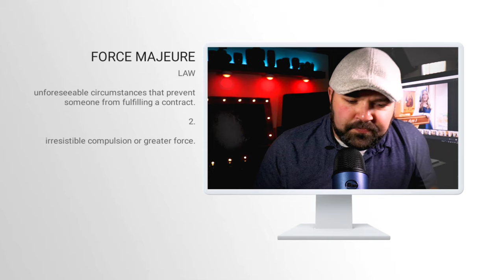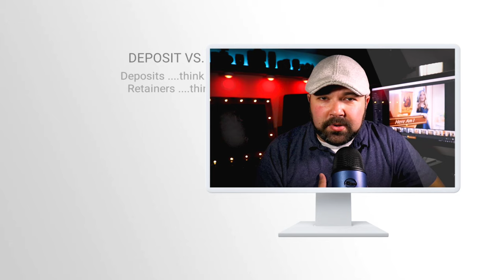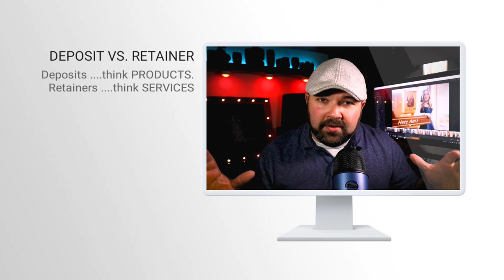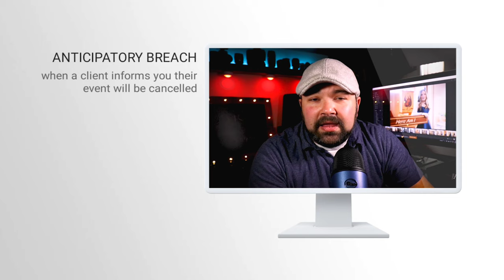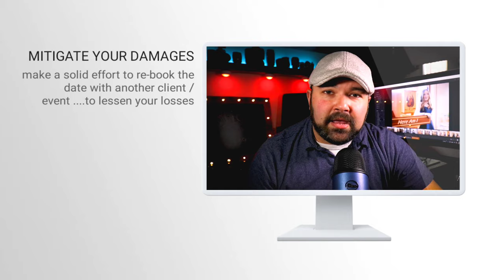CANCELLED WEDDING? - How to survive your Wedding Photography Contracts and Force Majeure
CANCELLED WEDDING? - CORONAVIRUS? How to survive with your Wedding Photography Contracts and Force Majeure

Today for the Messy Desk I wanted to cover 4 aspects of event photography contracts you should be made aware that can help you weather the storm in these difficult times.

Force Majeure Clause
Deposit vs Retainer
Anticipatory Breach
Mitigating Damages

My name is Scooter Roth. I am a full-time NJ Professional Photographer with a focus on Bar/Bat Mitzvah events and Weddings I also run a non-profit
New Videos / Every Wednesday:
Messy Desk = The business side Of photography
Messy Studio = The gear I use and why
and Changing Optics = Connecting with the community